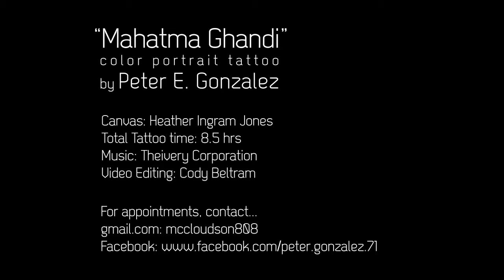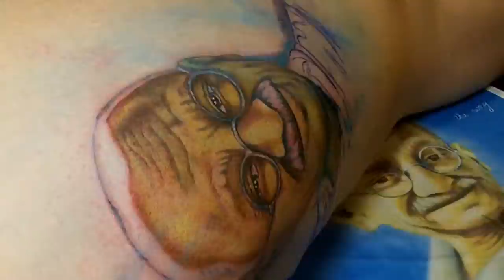Amazing Gandhi Time-Lapse Tattoo by Artist Peter Gonzalez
Precision 8+ hr. Mahatma Gandhi color portrait tattoo by tattoo artist Peter Gonzalez, featured in a brilliant time-lapse.